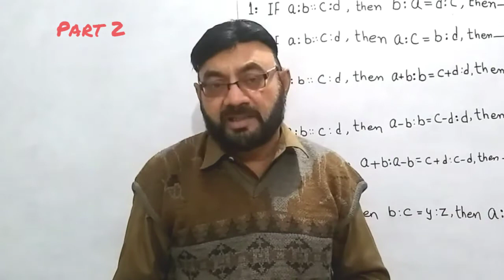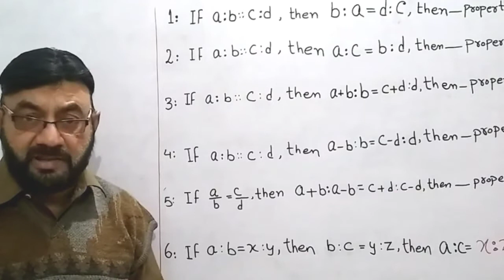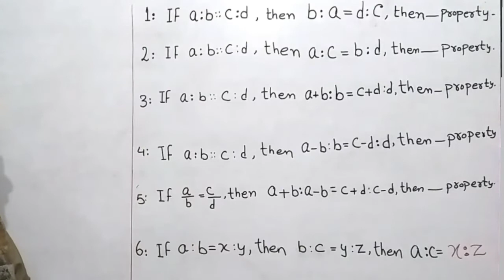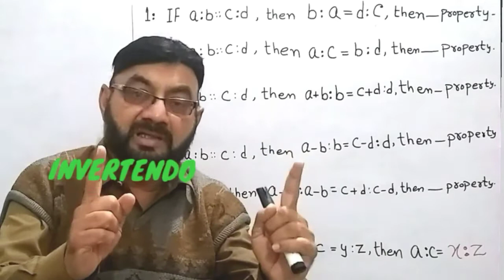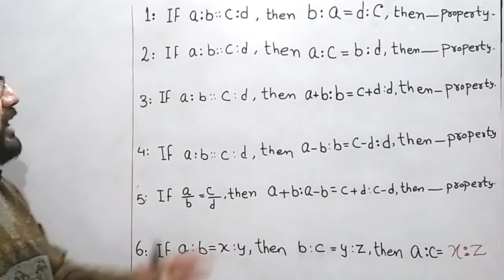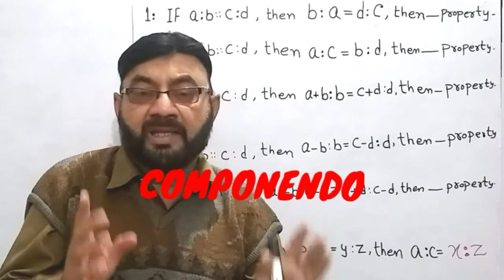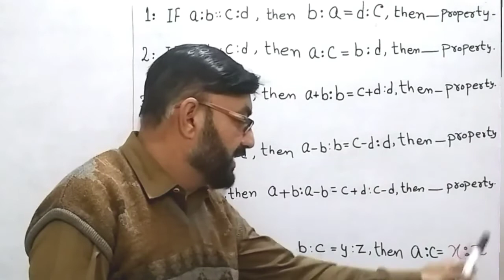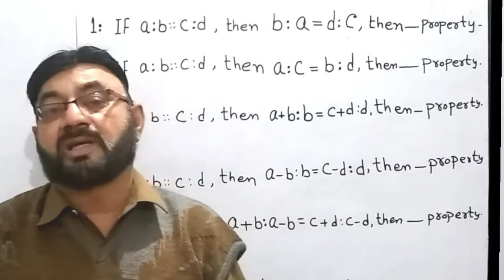Class 10 | Unit # 18 Variations Solved Mcqs Part # 2 | New Maths Book Karachi Board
ASSALAMUALAIKUM ALL STUDENTS
KARACHI SINDH BOARD

CLASS 10 MCQS ALL CHAPTERS ACCORDING TO NEW BOOK